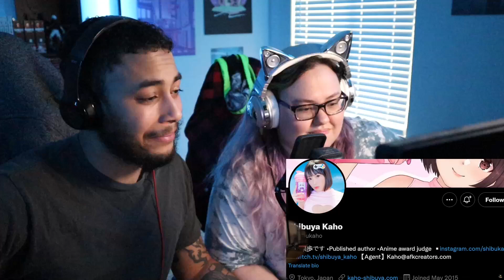I Tried Japan's IMPOSSIBLE Food Challenge Ft. Shibuya Kaho | CDawgVA REACTION!!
OtakuCouple Reacts to I Tried Japan's IMPOSSIBLE Food Challenge Ft. Shibuya Kaho vt CDawgVA. Let us know what you thought and be sure to follow all the individual artists/creators to show them some love!

SOCIAL